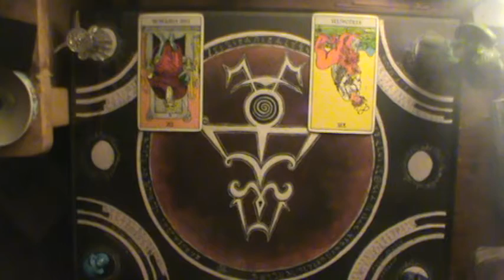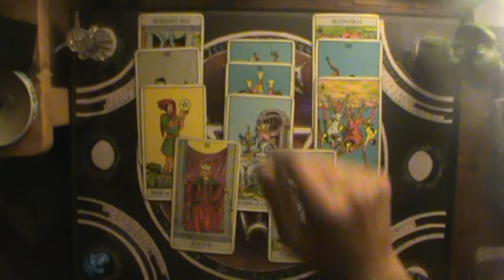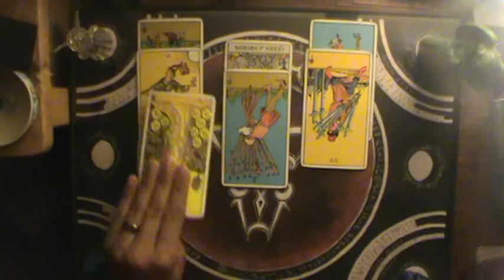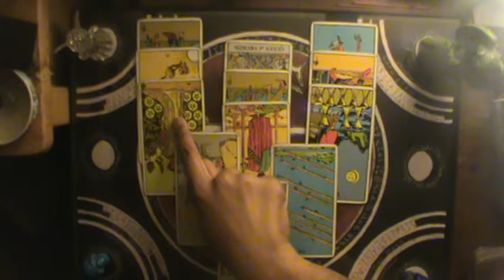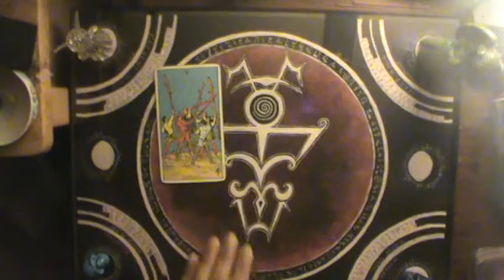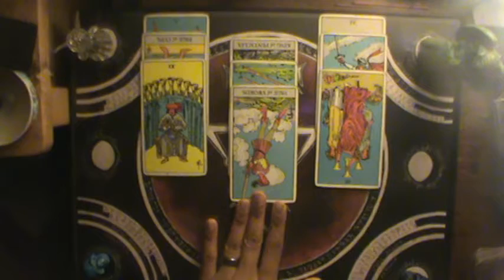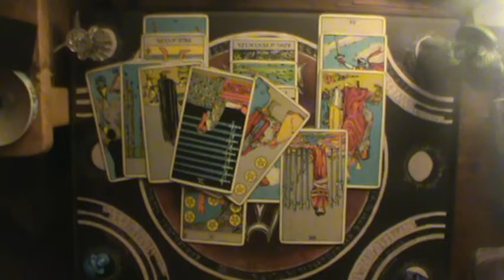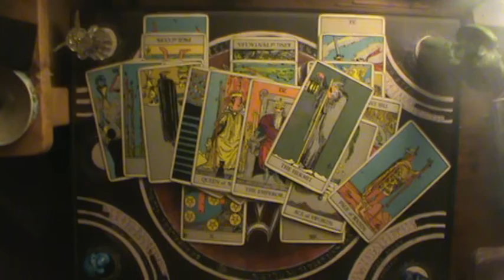Earth Signs Shadow of Judgment October 27 -Novmeber 2 2019